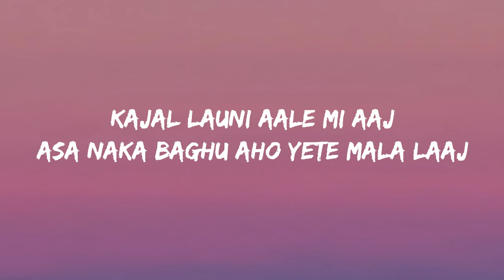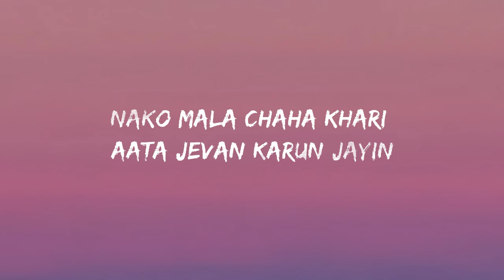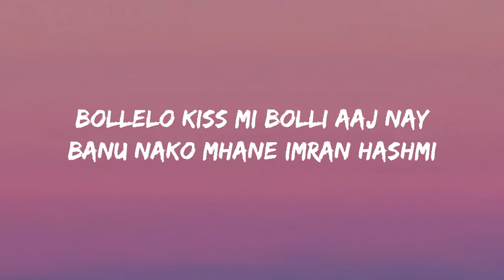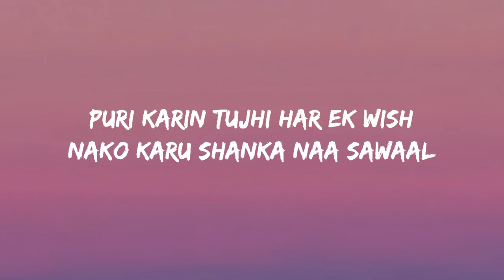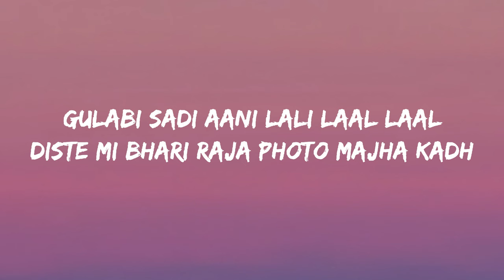Gulabi Sadi - Sanju Rathore (Lyrics)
👉 Sanju Rathore

🎤 Lyrics: Gulabi Sadi - Sanju Rathore

[Chorus]
Kajal Launi Aale
Mi Aaj
Asa Naka Baghu Aho
Yete Mala Laaj

Kela Shrungar Aaj
Ghatlaya Saaj
Diste Mi Bhari Janu
Apsara Mi Khas

Ayy
Nakhre Wali Kuthe
Nighali Ghaluni Sadi
Laal Gulabi

Pagal Karte Tujhi
Mornishi Chal

Gulabi Sadi Aani
Lali Laal Laal
Diste Mi Bhari Raja
Photo Majha Kadh

Gulabi Sadi Aani
Lali Laal Laal
Photo Majha Kadh

Gulabi Sadi Aani
Lali Laal Laal
Photo Majha Kadh

Jhala Close Aata
Vaait Maan Varti
Ok Right

Photo Kadhto Asa
Honar Jyane Vatavarn
Tight

Mast Khushi Madhe
Bayko Majhi Karin
Pillow Fight

Majha Haude Pagar
Gift Karto Ring
Light

Nako Mala Chaha
Khari Aata Jevan
Karun Jayin

Celebrity Tu Mi
Tujha PA Banun
Rahin

Yenar Selfie SathiCroud Mala Feel
Honar Proud

Jashil Insta Var
Live An Mi Comment
Karat Pahin

Karin Kashta Majha
Paishane Ghenar Makeup
Kit

Raja Honar Mi
Insta Chi Star
Hayy Ye Ye

Gulabi Sadi Aani
Lali Laal Laal
Photo Majha Kadh

Kiti Mi Cute Kiti
God Kiti Chan
Photo Majha Kad

Aada Majhi simple
Nasle Jari Dimple
Heroin Diste Mi
Heroin

Thode Divas Thamb
Ashi Line Lagel
Lamb

Mi Pan Banunach
Dakhvin Heroin

Ayee Majhi Jasmin
Tu Majhi Khas Tujha
Mi Tujha Samarthak
Udya Pan Aaj Bhi

Bollelo Kiss Mi
Bolli Aaj Nay
Banu Nako Mhane
Imran Hashmi

Mathyachi Tikli
Painjan Bangdi Hiryachi
Angathi Maruti Car With

Chandich Kangan Sonyacha
Ganthan Karin Gift
Nay Karat Majak

Puri Karin Tujhi
Har Ek Wish
Nako Karu Shanka
Naa Sawaal

Haay

Gulabi Sadi Aani
Lali Laal Laal
Photo Majha Kadh

Gulabi Sadi Aani
Lali Laal Laal